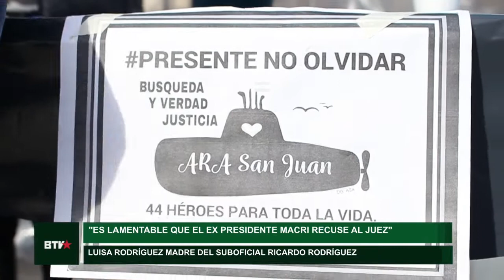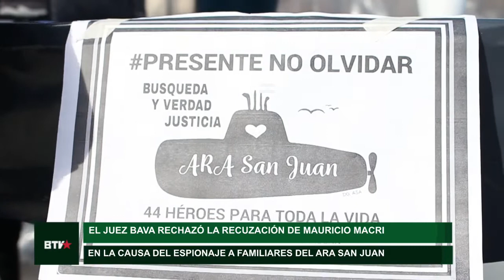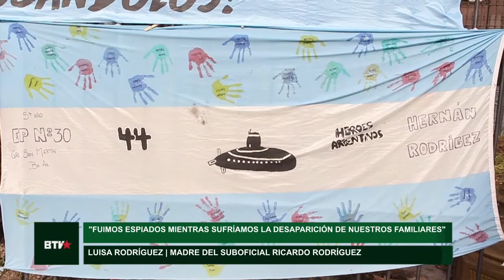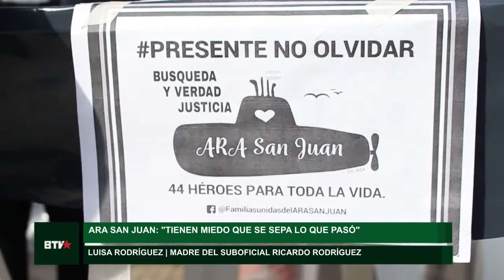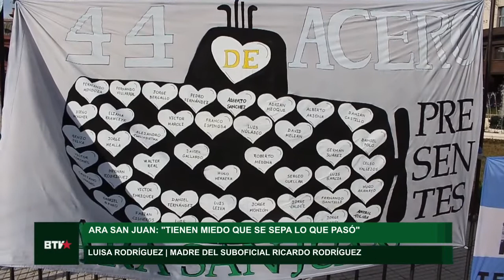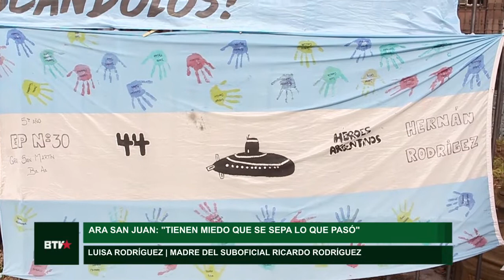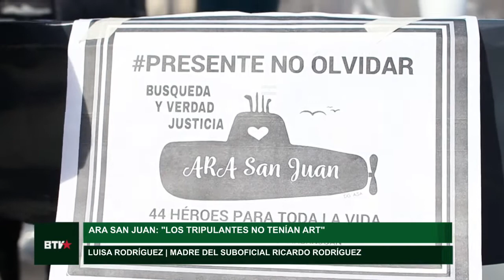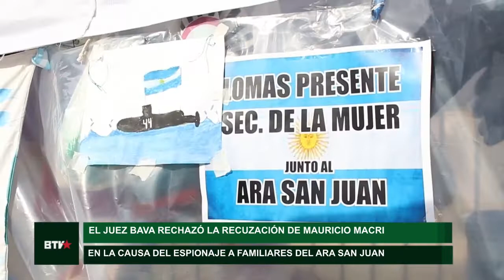ARA San Juan: el juez Martín Bava rechazó la recusación de Mauricio Macri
El ex presidente no fue a declarar tras ser llamado a indagatoria por la causa del espionaje a los familiares de los 44 tripulantes del submarino. Hablamos con  Luisa Rodríguez, madre del Suboficial Ricardo Alfaro Rodríguez.

La entrevistada consideró que Macri "debe cumplir con la ley".  Además agregó: "Fuimos espiados mientras sufríamos por la desaparición de nuestros familiares".

Respecto a la causa por las responsabilidades de la tragedia, que apuntan a Macri y otros funcionarios de su gobierno, Luisa señaló que se encuentra "parada". "No quieren que se sepa lo que pasó", remarcó.